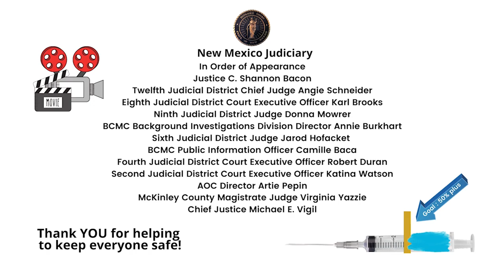Tip Tuesday - Top Ten Reasons to Get Vaccinated - New Mexico Judiciary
The Judiciary has done a great job of keeping courthouses and coworkers safe during COVID-19. Vaccinations are now widely available, and today's Tip Tuesday comes to us from members of the Judiciary in order of appearance: Supreme Court Justice and Emergency Response Team Chair C. Shannon Bacon, Twelfth Judicial District Chief Judge Angie Schneider, Eighth Judicial District Court Executive Officer Karl Brooks, Ninth Judicial District Court Judge Donna Mowrer, Bernalillo County Metropolitan Court Background Investigations Division Director Annie Burkhart, Sixth Judicial District Court Judge Jarod Hofacket, Bernalillo County Metropolitan Court Public Information Officer Camille Baca, Fourth Judicial District Court Executive Officer Robert Duran, Second Judicial District Court Executive Officer Katina Watson, Administrative Office of the Courts Director Artie Pepin, McKinley County Magistrate Judge Virginia Yazzie and Supreme Court Chief Justice Michael E. Vigil.